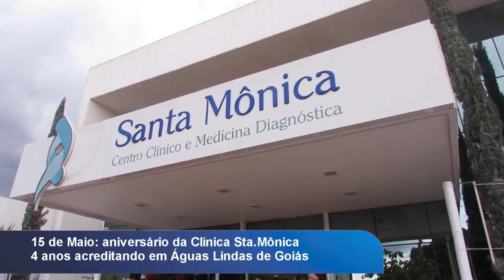4 anos sta Mônica